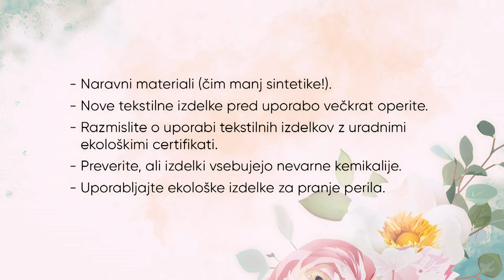Zakaj Jasmina kupuje rabljena oblačila?